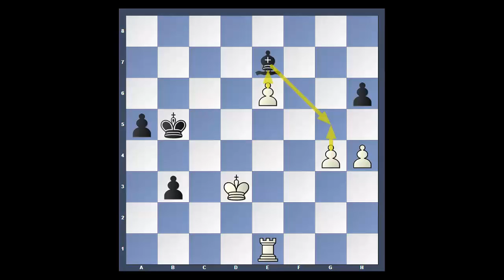Carlsen v Anand #398-World Chess Championship 2014-Rd.11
World Chess Championship 2014
Round 11